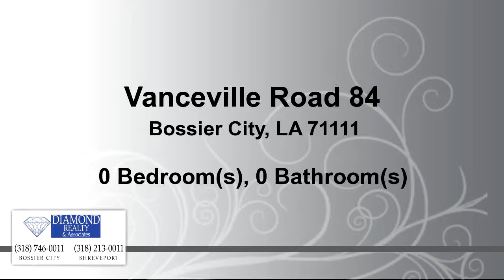Lots And Land for sale - Vanceville Road 84, Bossier City, LA 71111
Large lot available in the front of Willow Brook Subdivision.  2,000 sq ft downstairs minimum, $20/mth HOA, Can use own builder- all house plans must be pre-approved.

Bedrooms: 0
Bathrooms: 0.00
Square Feet: 0
Price: $75,000